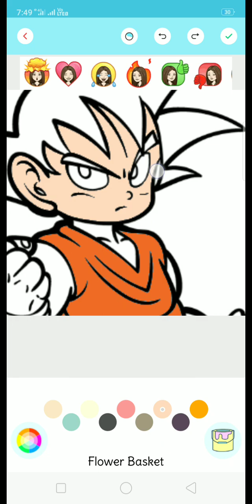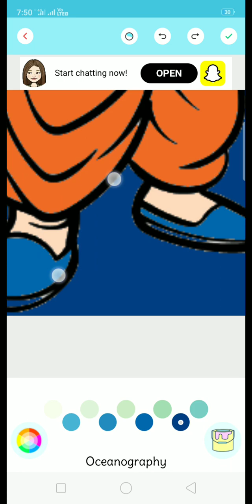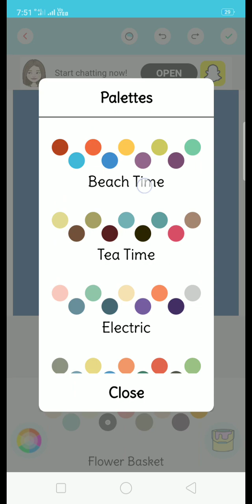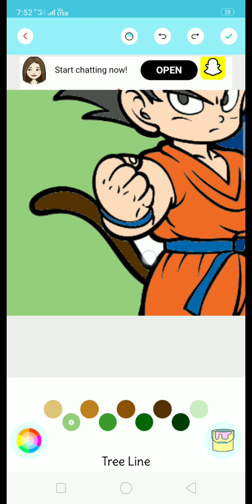Filling colour in Goku picture |Anime Coloring Book